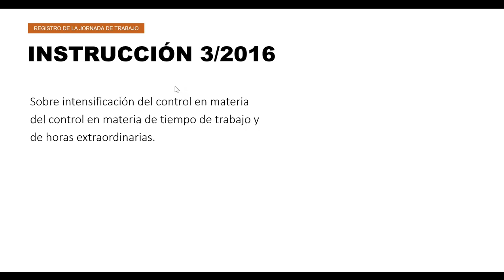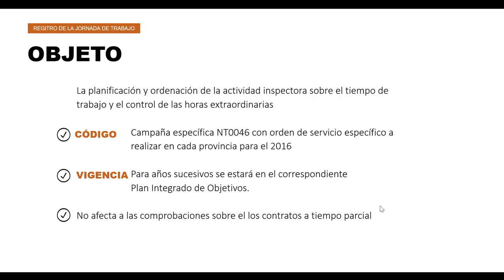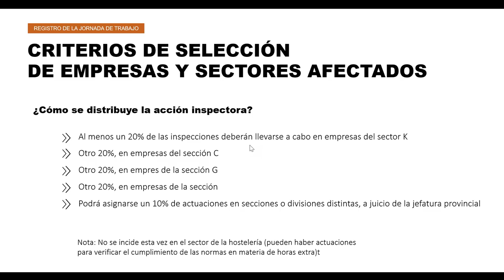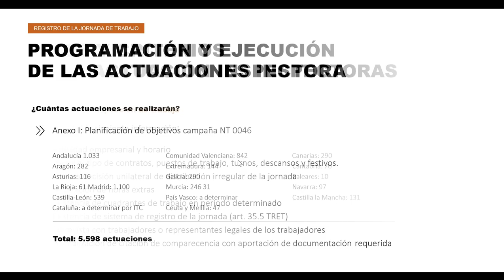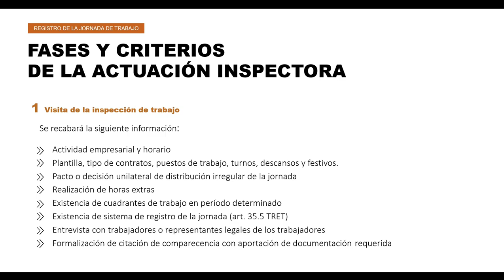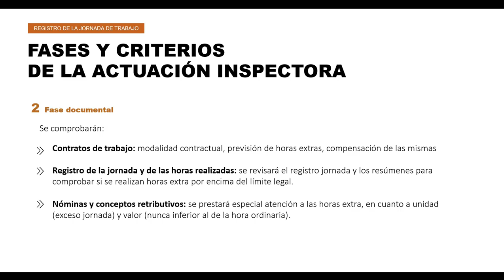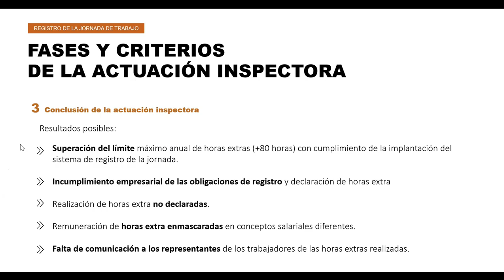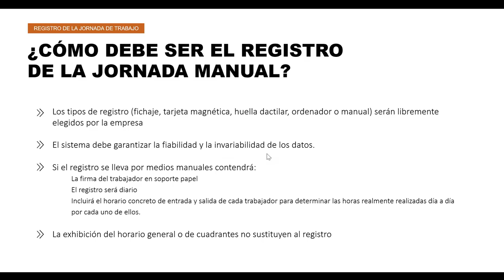Webinar - Novedades sobre el registro de la jornada laboral